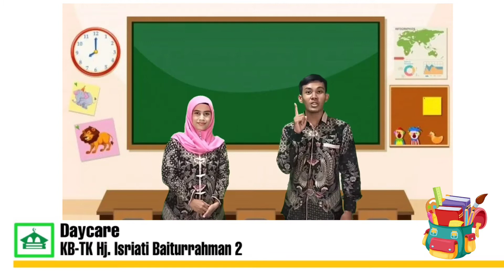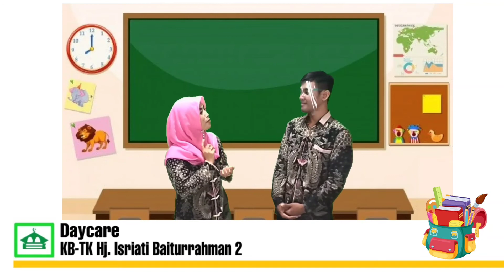Apa itu Covid-19?